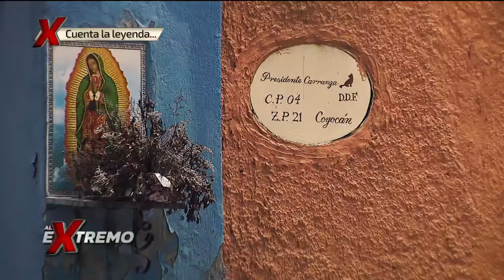Misterios, mitos y fe... Esta es la Leyenda del Cristo de Coyoacán | Al Extremo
Una figura religiosa llegada de España hace cientos de años es la protagonista de la Leyenda del Cristo de Coyoacán. La historia es de Alejandra Carvajal.